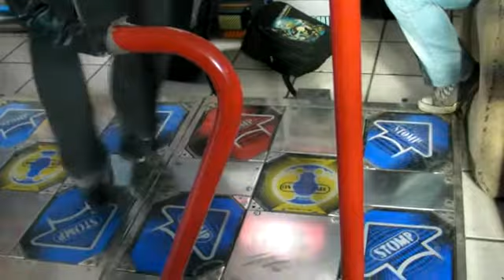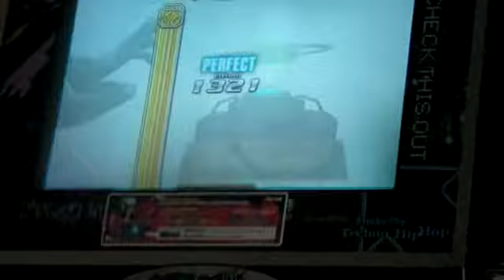poke (oaxaca) xenesis double lvl 18 S dorada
bueno ps aka el poke de oaxaca sacandole una S dorada a xenesis en double
con HJ NO BAR